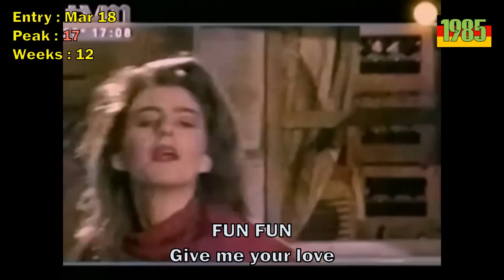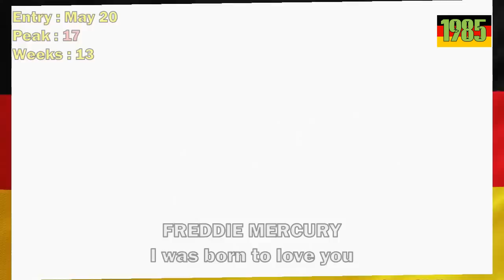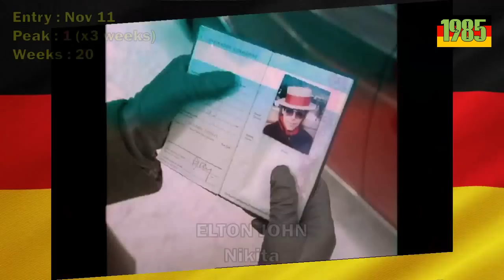German Singles Charts 1985 (All songs)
All songs entrying in the german singles charts from January to December 1985.